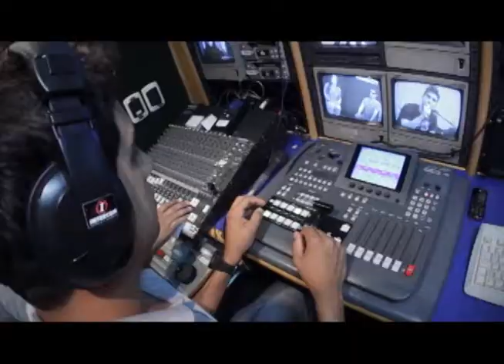Voluntários NET Cidade - Luiz Henrique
Depoimento do voluntário do Canal NET Cidade Americana Luiz Henrique